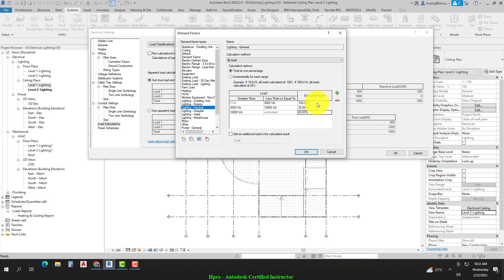Khóa Học Hệ thống cơ điện Nhà ở dân dụng Bài 05 - 04 Distribution Systems Demand Factors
Khóa Học Hệ thống cơ điện Nhà ở dân dụng online
Bài 5: Thiết kế hệ thống Điện (P2): Mạch công suất

Kiểm soát toàn diện các thiết lập về điện áp (Voltage) – dây dẫn (Wires) trong cửa sổ Electrical Settings

Dựng mô hình máng cáp/thang cáp (Cable tray/ladder)

Bố trí các thiết bị điện (Electrical Equipments): hốc cắm, bảng điện, máy biến áp & các tủ điện phân phối; hoàn chỉnh mạch công suất & kiểm tra các mạch điện bằng công cụ Check Circuits.

Để xem thông tin chi tiết về khóa học, hãy truy cập vào đường